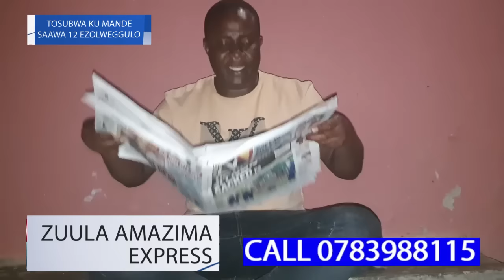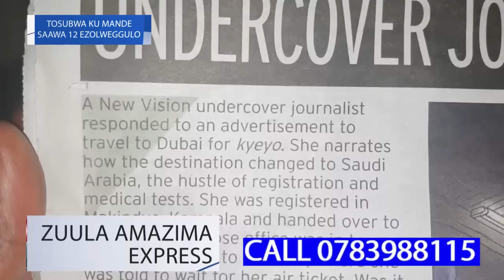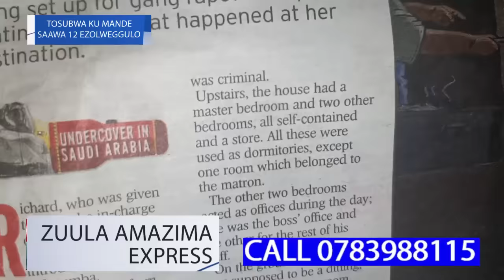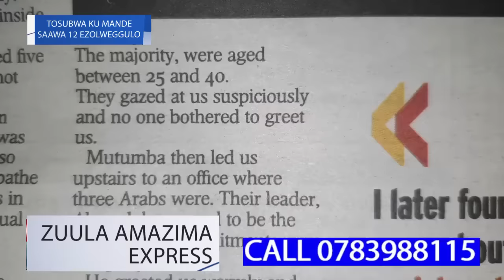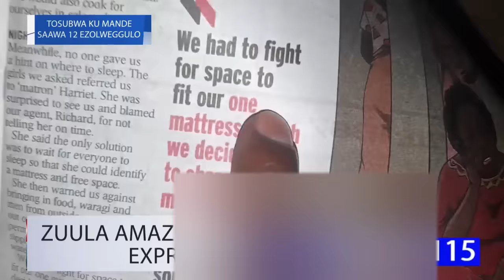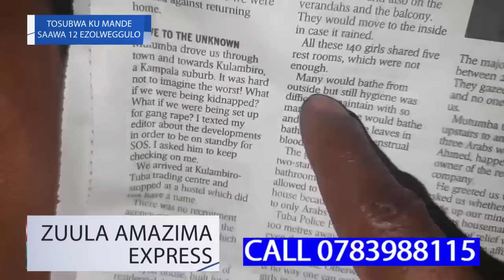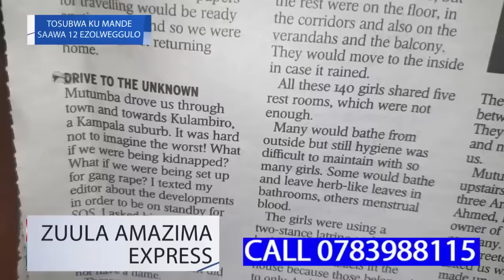OKUZIIKA NKUBA KYEYO KWABADEMU ENKALU!!!!LADDU YAZEEMU OKUBWATUKA N'OBUDDE OKUFUKUKAKA NGA OBWALULI